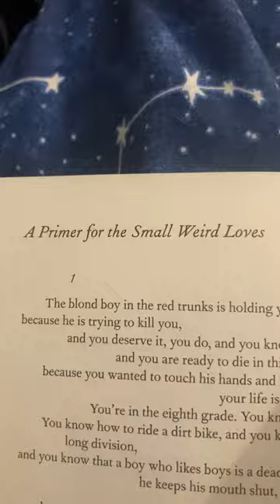A Primer for the Small Weird Loves- Richard Siken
Copyright, Richard Siken, I don't own these words nor profit from them but they are very beautiful and I think they should be shared.